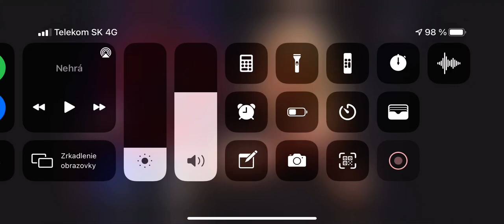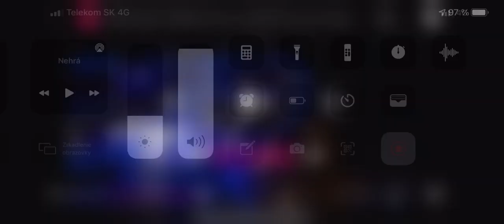Chudik - Ked som bol chlapec strapaty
Charles Aznavour